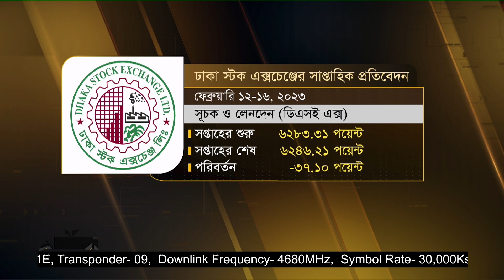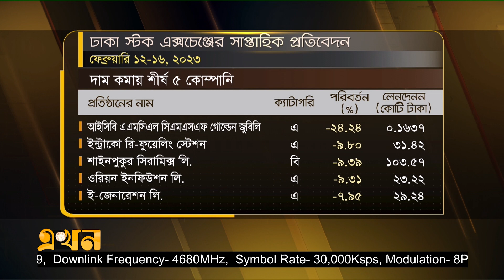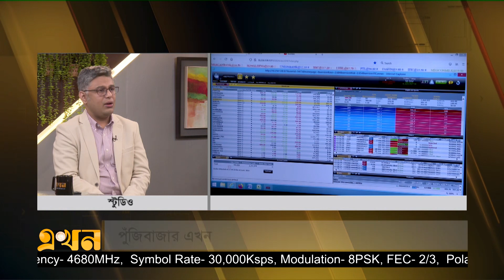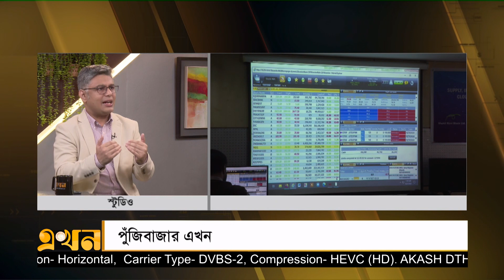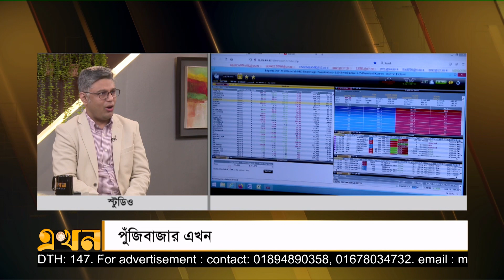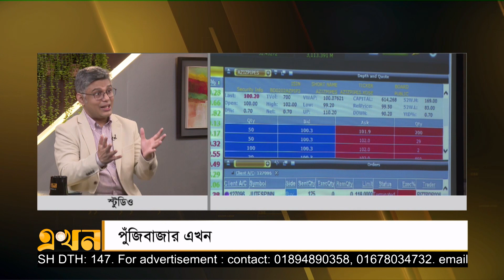পুঁজিবাজার এখন | আপনার সঙ্গে | Apnar Shonge | Ekhon TV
আপনার সঙ্গে

বিষয়: পুঁজিবাজার এখন

অতিথি: শফিকুল আলম এফসিএ
পুঁজিবাজার বিশ্লেষক

Our Office Address:
EKHON TV
City Park Lane
19 Hatkhola Road, Wari
Dhaka-1203
Bangladesh